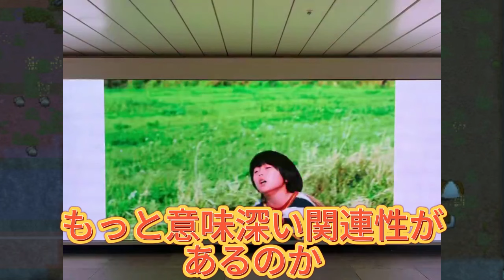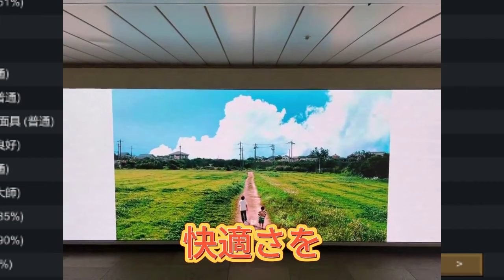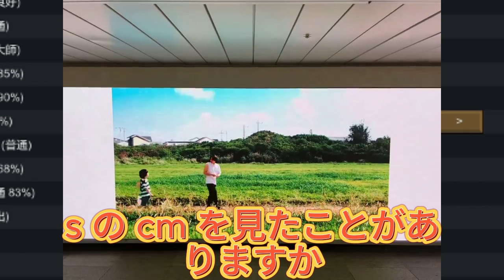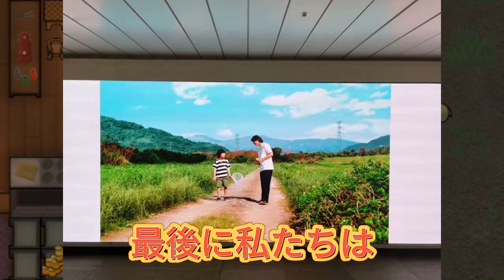【平野紫耀】と共演する少年の衝撃的な秘密：液体ムヒSの広告が隠す真実とは？優理斗くんと液体ムヒSのCMに秘められた意味：消費者に与えるメッセージとは？